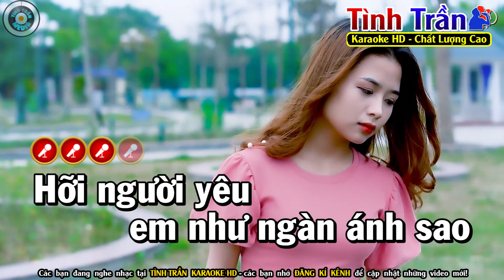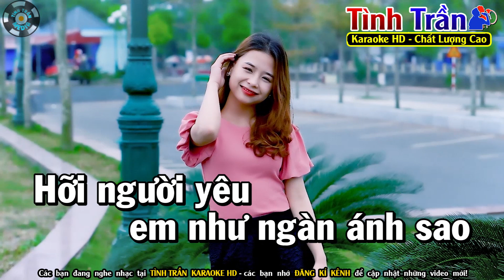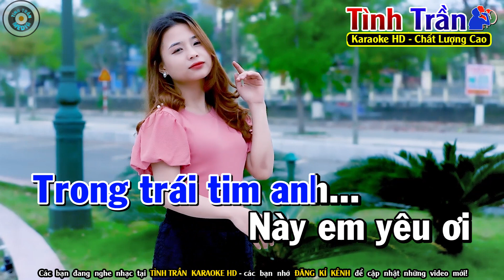Lời Tỏ Tình Dễ Thương Karaoke Nhạc Sống Tone Nam | Tình Trần Organ